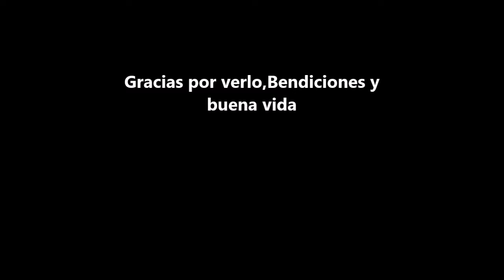RUSTICO CASAS PIEDRA, MADERA